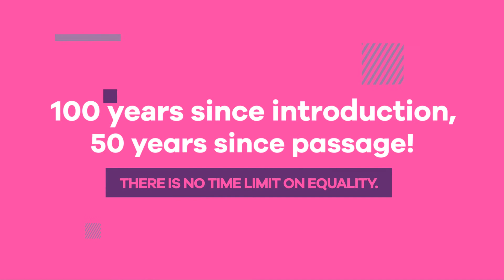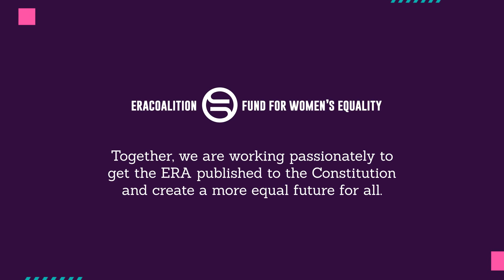ERA 50th Anniversary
Celebrate champions of equality on the 50th anniversary of the ERA passage in Congress